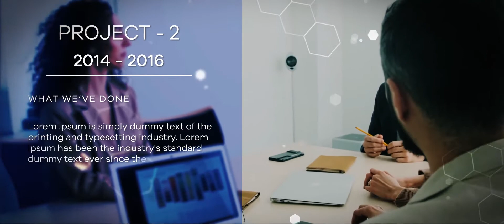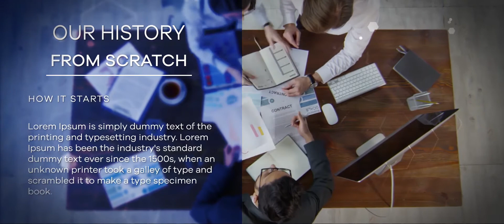Business Presentation After Effects Template Video Demo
Business Presentation is a stylish template for After Effects that’s been professionally designed and elegantly animated with simple text animations and smooth transitioning effects created by Invisible_Artist.
This template contains 11 media placeholders, 40 editable text layers, and 1 logo placeholder. It’s so easy to use, simply edit the text, drag, and drop in your new media, and hit render.

A short introduction to your corporate presentations, business slideshows, conferences, boardroom and shareholders meetings, promotions, events, and online marketing videos. Available in 4K resolution and Full HD. No plugins required. A help file is included. Music and videos used in the preview are not included, simply add yours.

Follow FilterGrade!